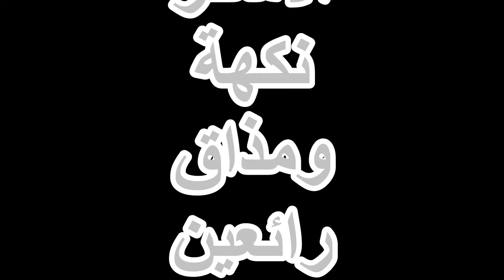حليوات دواز الشاي/غريبة بالقرفة والكاسوناد/مقرمشة وبنينة/النكهة والمذاااق ولا اروووووووع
السلام عليكم ورحمة الله تعالى وبركاته :
جمعة مباركة وانشاء الله بالاجر والتواب والمغفرة
وصفتنا لنهار اليوم :وصفةنى  لنهار اليوم حلوى  جد لذيذة وبنينة وما اطيبها برائحة القرفة نتمنى تجربوها وتستمتعوا بمذاق القرفة اللشهي  وتحكموا بنفسكم
اذا عجبتكم لا تنسوا الضغط على الزر الاحمر للاشتراك والجرس ليصلكم الجديد من الوصفات والاقتراحات
وايضا الضغط على اعجاب ولكم مني اسمى عبارات التقدير والاحترام والى اللقاء في فيديو اخر بحول الله